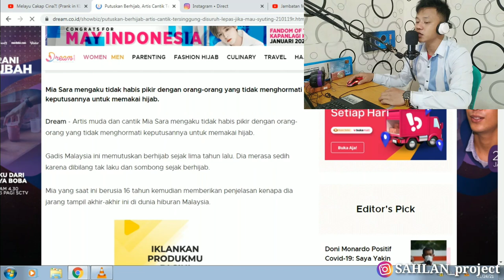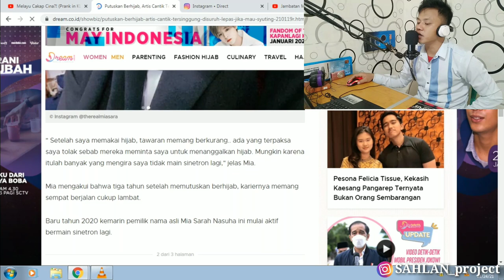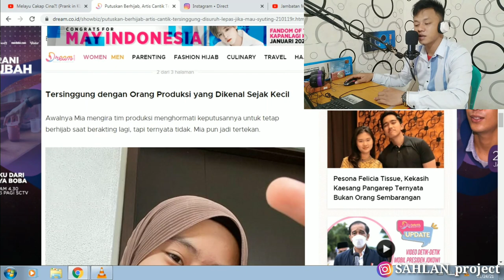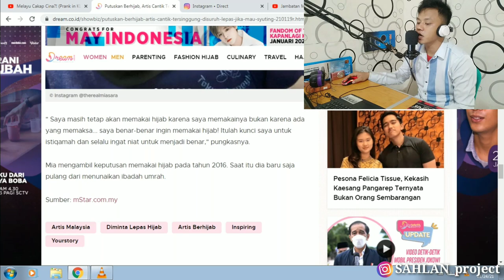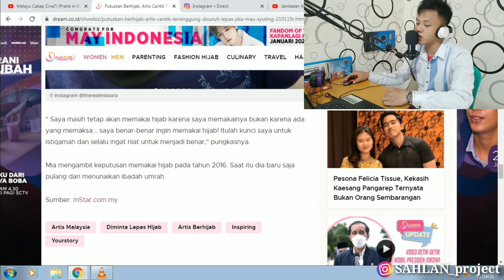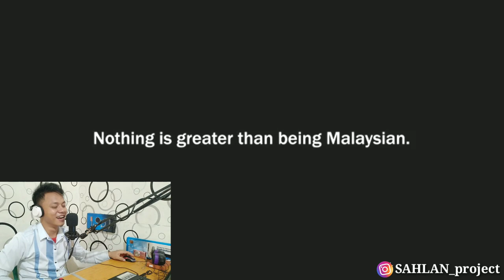NASIB WANITA ASAL MALAYSIA DI PAKSA MELAKUKAN HAL INI.? ARTIS CILIK Mia Sara Nasuha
Terpaksa dalam artikata mia sara terpaksa lakukan hal ini adalah...?
terpaksa melakukan tindakkan terpaksa untuk tidak syuting demi mempertahankan menutup sebagian aurat dan menjaga jilbab lambang keimanan dalam menutupi aurat bagian dari wanita. dan terpaksa meningalkan pekerjaan syutingnya. dan rela meningalkan suatu tawaran syutingnya. dan tegas melakukan hal tersebut

mia sara masya Allah umur 16 tahun sudah pegang teguh dengan agama pertahankan adik ku